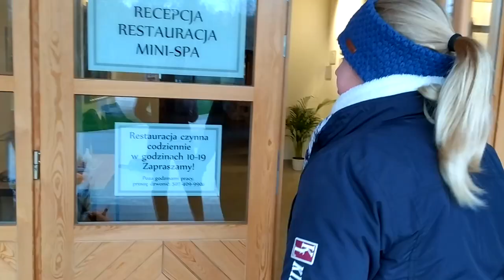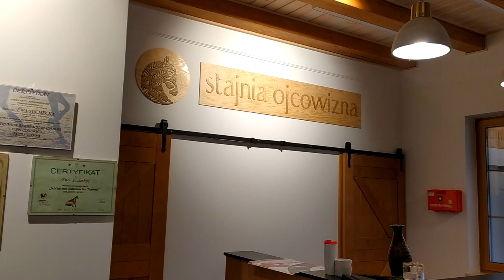Poznaj nasz ośrodek cz.II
Dziękujemy za obejrzenie naszego filmu!